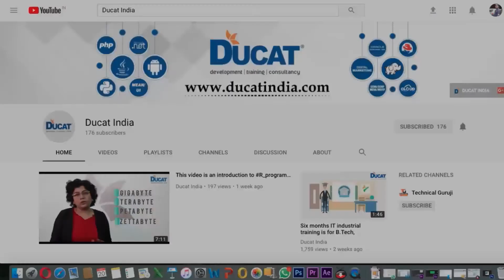Introduction to machine learning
A short video for beginners on Introduction to machine learning , What are the applications, How we can use it.